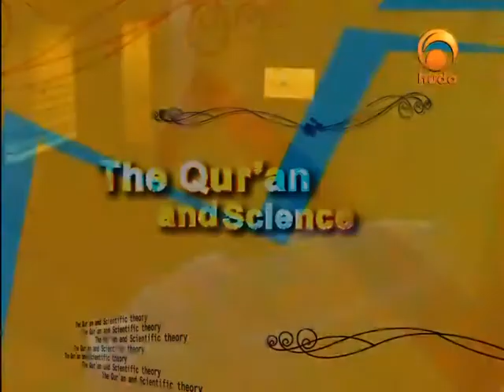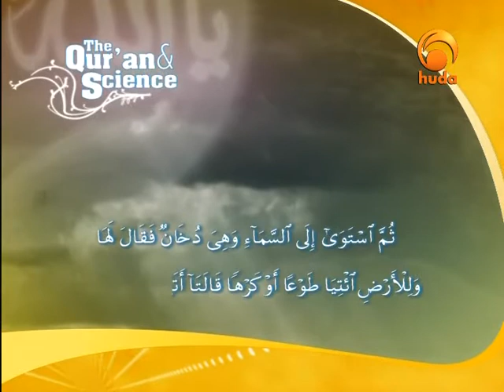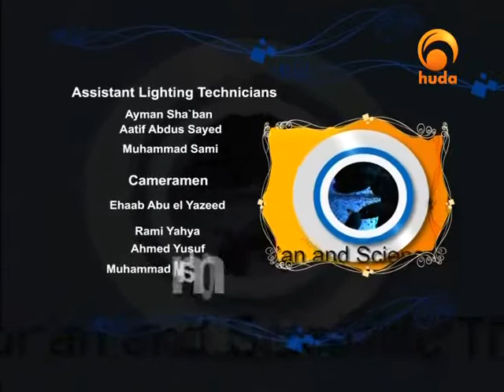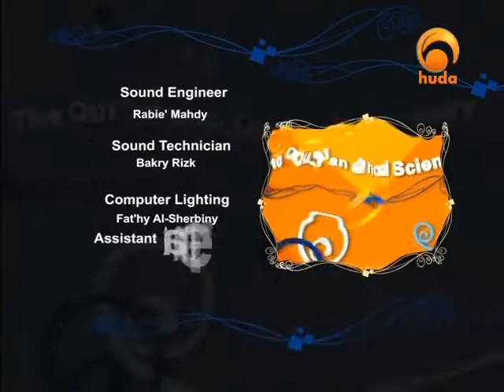Quran & science I 3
"Quran & science" is a TV show presented by Dr. Zaghloul Al-Najjar, who enrich the viewers with authentic information about the scientific miracles in the holy Quran.